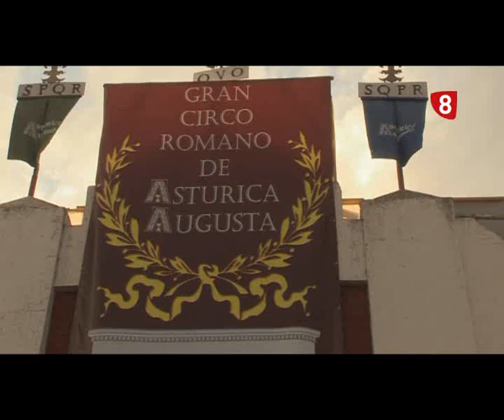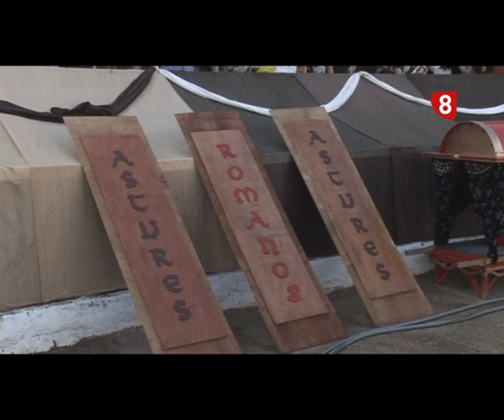CIRCO ROMANO en ASTORGA (Julio 2012)